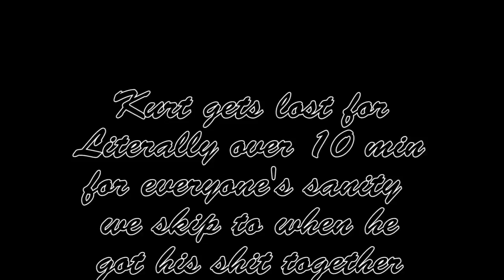The Scary Door| Batman: Arkham Asylum Episode 8| Saturn Studs